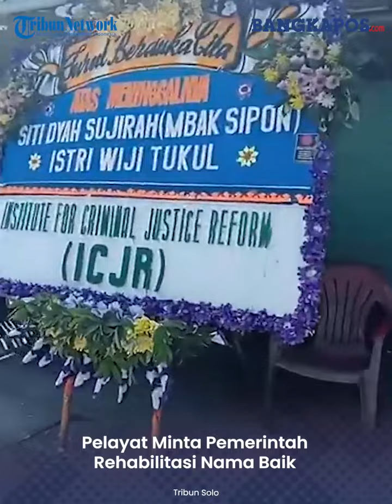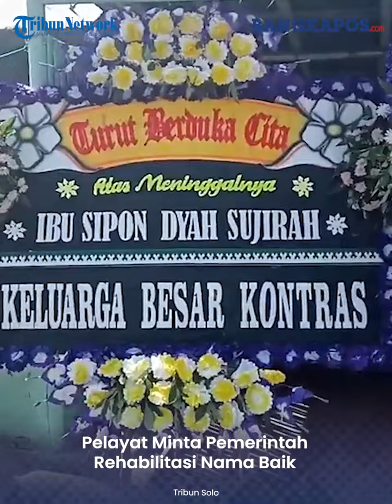Mbak Sipon Istri Wiji Thukul Meninggal Dunia, Pelayat Minta Pemerintah Rehabilitasi Nama Baik